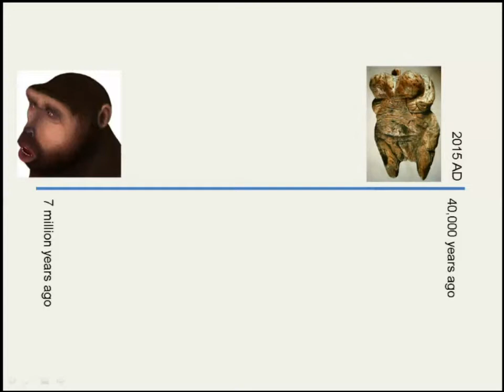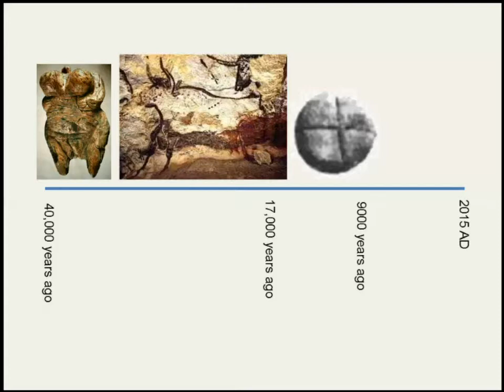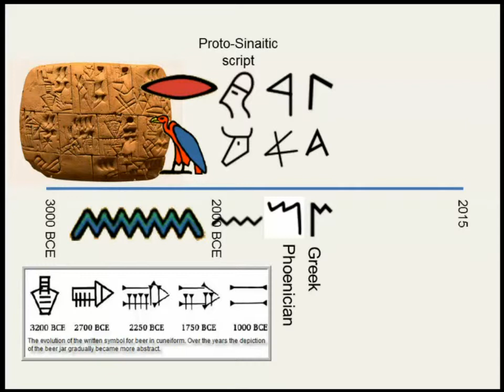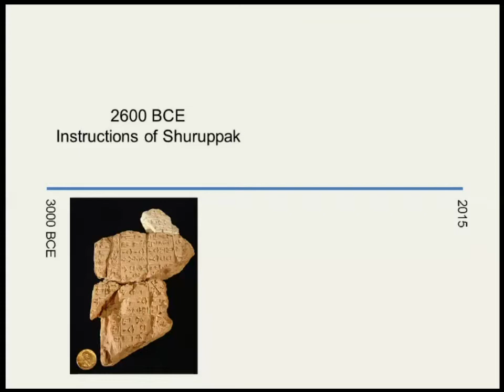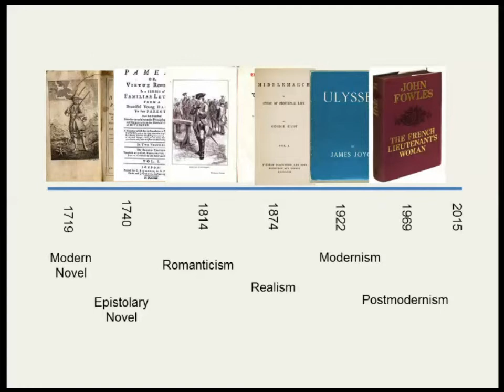A brief history of writing for authors and creative writers (tip 2)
D.D. Johnston discusses what authors can learn from a brief charge through 10,000 years of writing